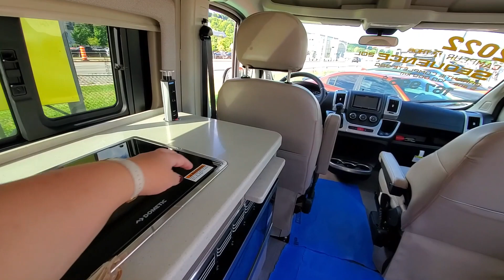Обзор автодома RAM-2022 168 000 CAD